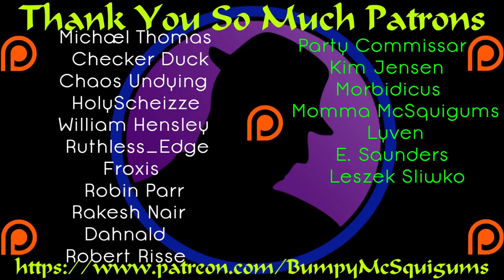Let's Play Disgaea 1 Complete - Etna Mode - Part 18 - Bye Maderas!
We take the fight to Maderas again, this time a bit stronger.  The results are surprising.